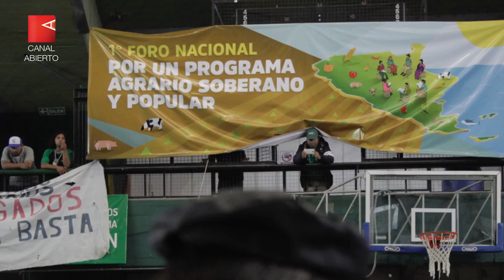“La ley de acceso a la tierra es urgente”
Integrantes de la Unión de Trabajadores de la Tierra dialogaron sobre el Foro Nacional Agrario que tuvo lugar la semana pasada. La soberanía alimentaria, alimentos sanos y acceso a la tierra fueron los principales temas. Además, destacaron la importancia de una agricultura ecológica.